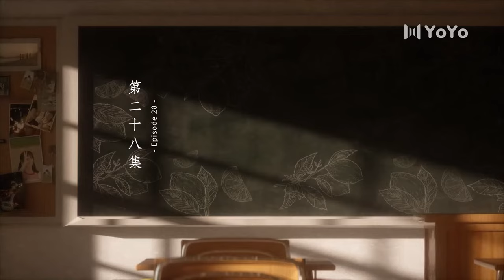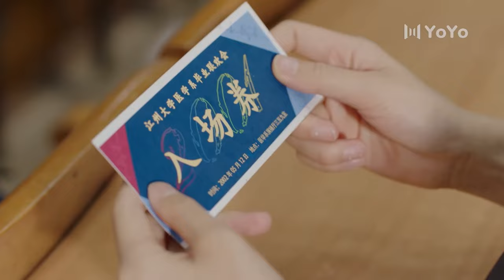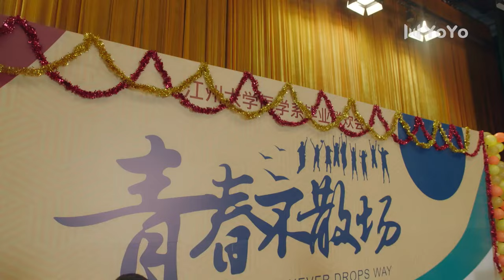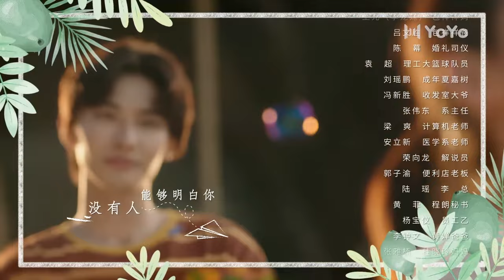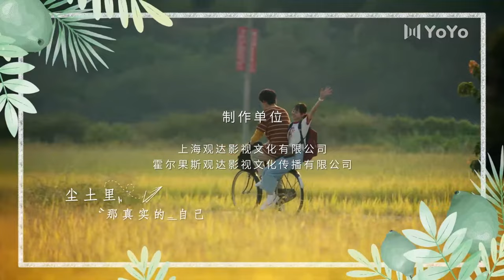【ENGSUB】土橘夫妇专享CUT · EP28🌟上游A River Runs Through It（王瑞昌/胡意旋）